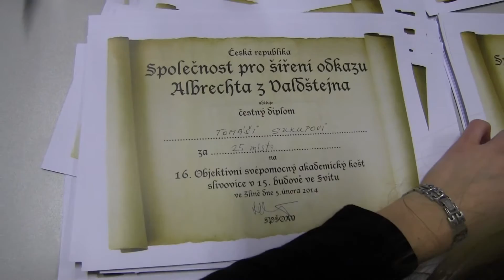ZLÍN-16. OBJEKTIVNÍ SVÉPOMOCNÝ AKADEMICKÝ KOŠT SLIVOVIC...(počítání výsledků)